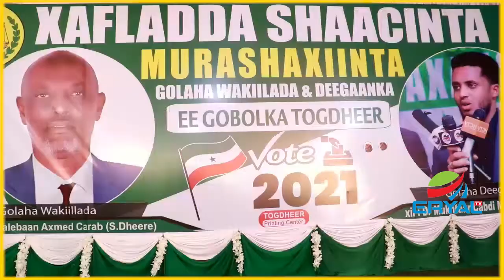Burco:Munaasibad Balaadhan ayaa lagu Shaaciyay Laba Musharax oo ka Sharaxan Xisbiga Ucid